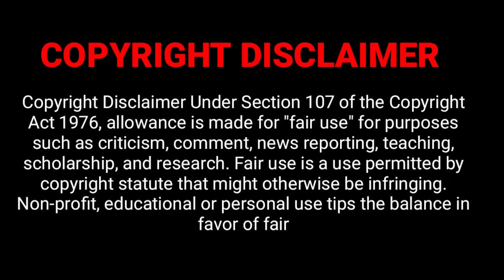Viruman Full Movie in Tamil Explanation Review | Movie Explained in Tamil | February 30s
Viruman review
Viruman movie
Viruman movie review
Viruman movie review in tamil
Viruman movie tamil review
Viruman tamil movie review
Viruman tamil movie
Viruman tamil explanation
Viruman explained in tamil
Viruman movie tamil explanation
Viruman movie explained in tamil
Viruman movie in tamil
Viruman full movie
Viruman full movie in tamil
Viruman full movie tamil
Viruman full movie
Viruman trailer
Viruman review
Viruman movie REVIEW
Viruman REVIEW tamil
Viruman Review in tamil
Viruman tamil review
Viruman 2022 Review
Viruman FDFS
Viruman public review
Viruman Public response
Viruman sneak peek
Viruman explanation
Viruman tamil
Viruman - Official Trailer | Karthi, Aditi Shankar | Yuvan Shankar Raja | Muthaiya
Viruman - Sneak Peek | Karthi | Aditi Shankar | Yuvan Shankar Raja | Muthaiya
Thiruchitrambalam – Official Trailer | Dhanush | Sun Pictures | Anirudh | Mithran R Jawahar
VIRUMAN review by prashanth
Viruman - Madura Veeran Lyric Video | Karthi, Aditi Shankar | Yuvan Shankar Raja | Muthaiya
Viruman - Kanja Poovu Kannala Lyric | Karthi, Aditi Shankar | Yuvan Shankar Raja | Muthaiya
Madura Veeran
madurai veeran song in theatre viruman movie karthi &adithi
Kanja Poovu Kannala (From "Viruman")
Viruman Genuine Review | Arunodhayan
Viruman Review - இது Action Serial ah?🙏 Karthi, Aditi Shankar | Yuvan Shankar Raja | Muthaiya
VIRUMAN GENUINE REVIEW | சத்திய சோதனை | Karthi | Aditi Shankar | Viruman Review | DUDE ASWIN
Aditi என் பாடலை பறிச்சிட்டாங்களா? உண்மையை உடைத்த Singer Rajalakshmi | Madura Veeran, Viruman
Ponni Nadhi - Lyric Video | PS1 Tamil | Mani Ratnam | AR Rahman | Subaskaran | Madras Talkies | Lyca
Viruman - Vaanam Kidukidunga Lyric Video | Karthi, Aditi Shankar | Yuvan Shankar Raja | Muthaiya
Viruman Tamil Movie Scenes Reaction | Karthi, Aditi Shankar | Viruman Review Tamil | Sudhish Appu
Viruman - Kanja Poovu Kannala Video Promo | Karthi, Aditi Shankar | Yuvan Shankar Raja | Muthaiya
Viruman Jukebox | Karthi, Aditi Shankar | Yuvan Shankar Raja | Muthaiya
Viruman - Kanja Poovu Kannala Video Song (Glimpse) Reaction | Karthi, Aditi Shankar | Suriya | CIBI
Viruman Releasing from Tomorrow | Viruman Promo | Karthi, Aditi Shankar | Muthaiya | Yuvan
Viruman Releasing from Today | Viruman Promo | Karthi, Aditi Shankar | Muthaiya | Yuvan Shankar raja
Viruman - Madura Veeran Video Promo | Karthi, Aditi Shankar | Yuvan Shankar Raja | Muthaiya
Viruman Promo 1 | Karthi, Aditi Shankar | Muthaiya | Yuvan Shankar Raja | Suriya
Viruman Promo 2 | Karthi, Aditi Shankar | Muthaiya | Yuvan Shankar Raja | Suriya
Viruman Public Review | Viruman Review | Viruman Movie Review | Viruman TamilCinemaReview Karthi
Viruman Public Review | Karthi | Aditi Shankar | Viruman Review
Viruman Public Review | viruman Public Review tamil | viruman Movie Review | Karthi | Aditi Shankar
Viruman Movie Public Review | Viruman Movie Review | karthi | aditi shankar | viruman movie review
Viruman - Vaanam Kidukidunga Video | Karthi, Aditi Shankar | Yuvan Shankar Raja | Muthaiya

Viruman Full Movie - Tamil Explained | Tamil Movies | Explain Tamil
VIRUMAN Review - Karthi - Tamil Talkies
Viruman full movie explained in tamil
Viruman full movie review
Viruman full movie review in tamil
360 tamil
360 tamil 2.0
360 tamil movie explanation
360 tamil channel
360 tamil movie
360 tamil 2.0 channel
360 tamil voice over
360 tamil youtube channel
360 tamizhan
360 tamil Koogle kuttappa
Viruman february 30s
Viruman february 30
movie multiverse
web series in tamil
Mr. tamizhan
mr tamilan
Viruman Official Trailer
Viruman Telugu Movie
Viruman Songs
Viruman Trailer
Viruman Promotions
Viruman review by prasanth
Viruman blue sattai review
moviebuff
sneakpeek
sneak peek
Tamil Cinema (Film Genre)
Review
tamil talkies
tamil talkies.net
Viruman tamil trailer
Viruman trailer tamil
Viruman song
Viruman tamil song
Viruman video song
Viruman tamil video song
tamil movies
google
new movies
tamil vilakkam
Telugu movie in tamil
full movie
best movie explained
malayalam movie
best movie
tamil voice
mr tamilan